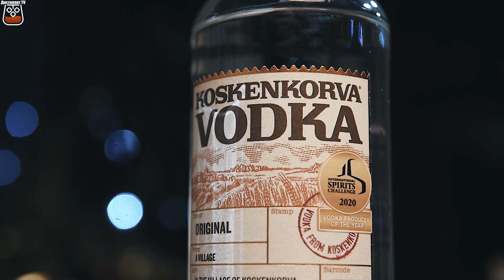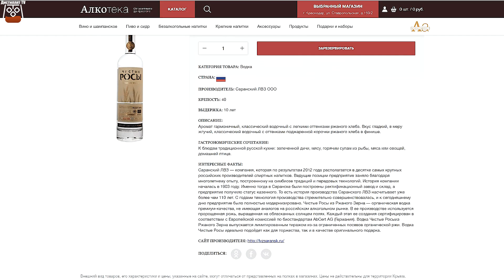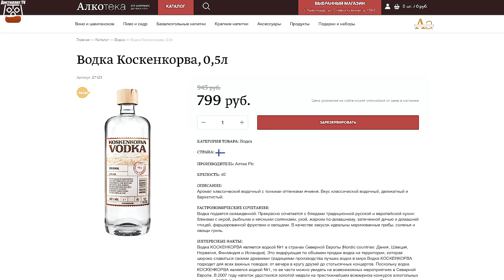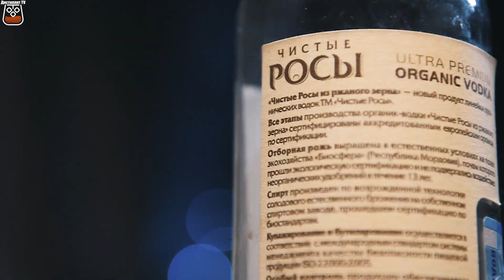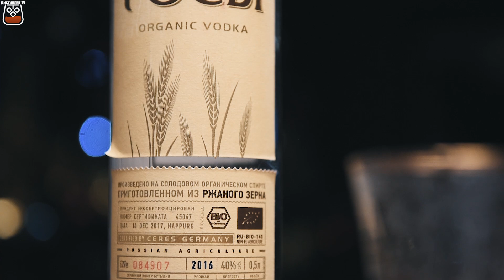Водка Чистые Росы против Koskenkorva (Коскенкорва) (18+)